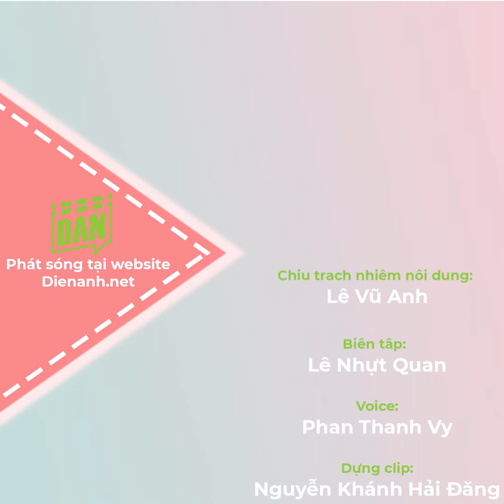Công Ninh, Thương Tín và loạt sao Việt lấy vợ kém nhiều tuổi | Điện Ảnh Net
Khoảng cách tuổi tác từ lâu đã không còn là giới hạn trong tình yêu, đặc biệt với những người nghệ sĩ. Vậy nên, bất chấp nhiều lời bàn tán, không ít sao Việt vẫn quyết tâm lấy vợ kém nhiều tuổi. Sau tất cả, họ đã chứng minh cho khán giả thấy cuộc sống hôn nhân hoàn toàn có thể hòa hợp, viên mãn dù sự khác biệt là gì đi chăng nữa.